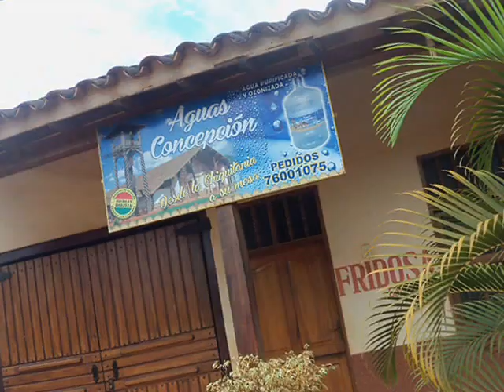SE BUSCA --- INSTRUMENTAL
MAGOPE
MAS QUE TODO LO DEMÁS CUIDA TU CORAZÓN, PORQUE EN ELLO ESTÁ LA FUENTE DE LA VIDA, SENTIMENTOS Y EMOCIONES".